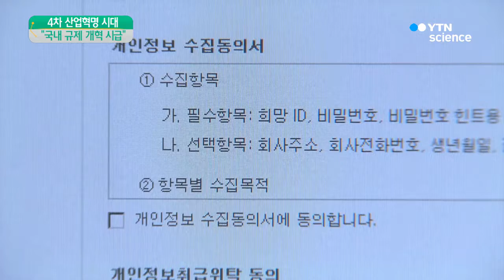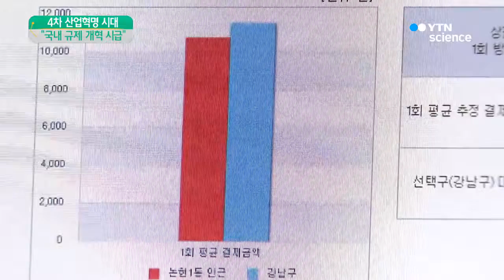4차 산업혁명 규제 개혁없이는 불가능